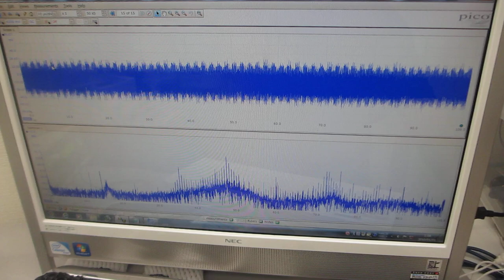超音波プローブの表面弾性波を利用した、超音波の非線形伝搬制御実験－ダイナミック特性を評価する技術の応用－（超音波システム研究所）